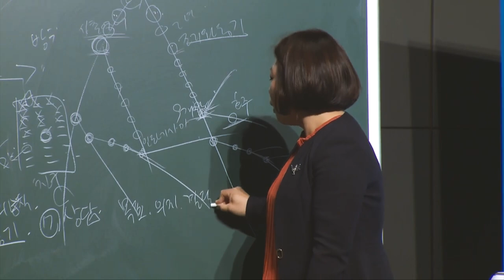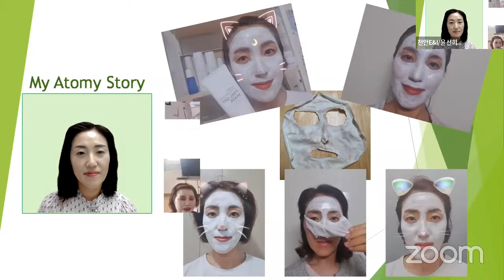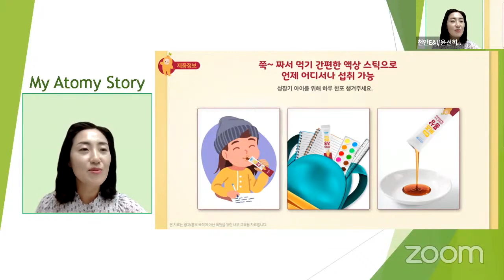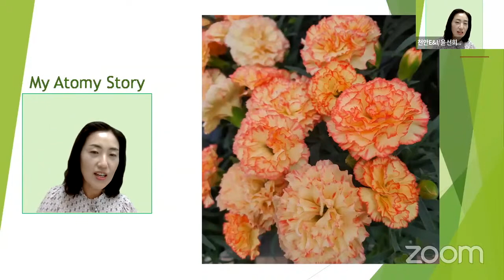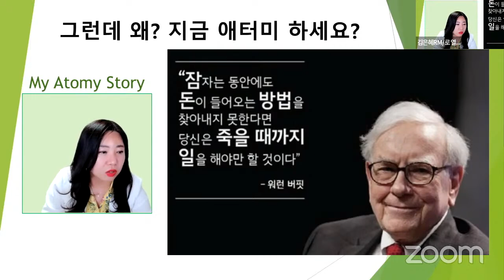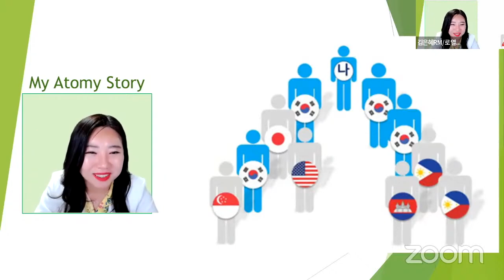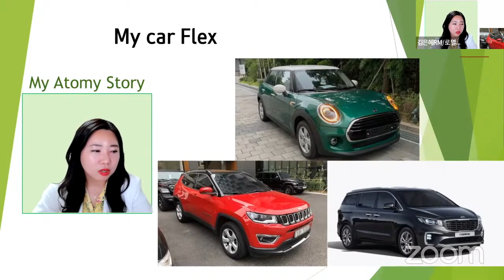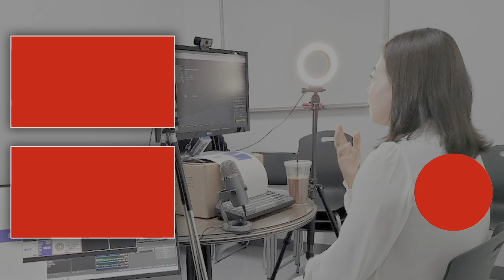긍정의 원더우먼 | 김은혜 & 윤선희 | [무편집본] 2022년 5월 11일 부업가 세미나